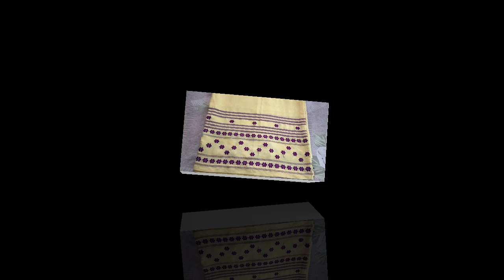Mekhela Sador Design Bowa//pallabi d gogoi